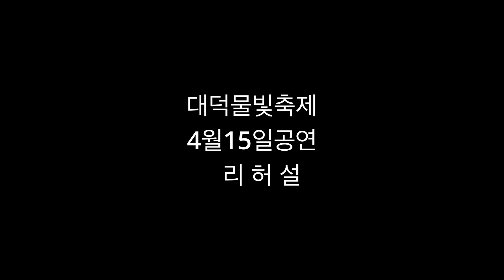[드러머양성운] 리허설 별빛같은나의사랑아4/15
기타 : 전병호
색소폰 : 서한석 , 김종헌
건반 : 김창영
피아노 : 이병훈
베이스 : 이민우
코러스 : 전미남
드럼    : 양성운

매주 토요일 7시 공연 중~~

대청호 캠핑장 무대